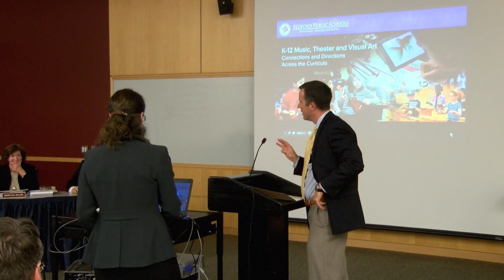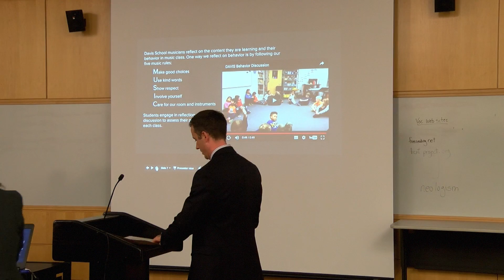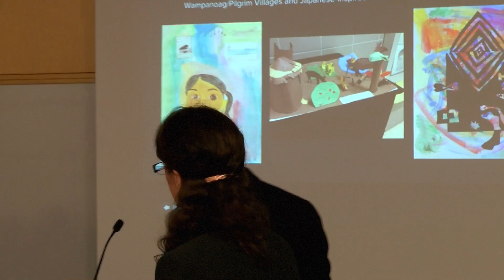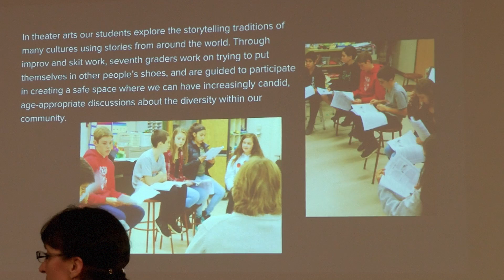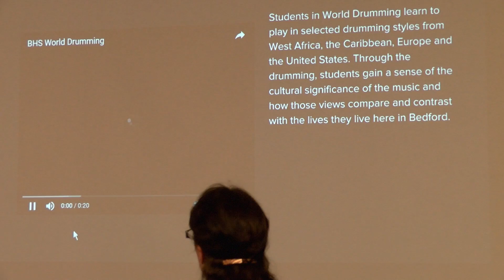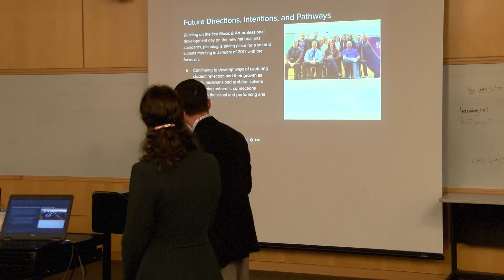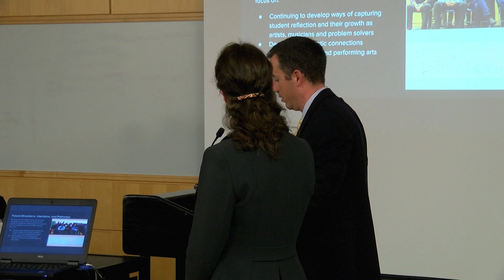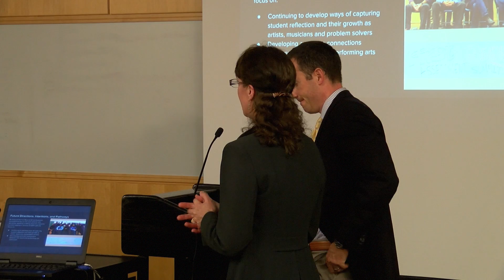Bedford School Committee 11/15/2016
1. Call to Order and Roll Call
2. Comments from Public
3. Personnel Report
4. Budget Overview
5. Art / Music Presentation
6. Superintendent’s Report
7. Approval of Minutes
8. Future Agenda Items
9. Adjournment